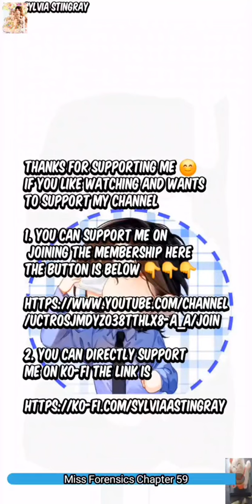Miss Forensics Chapter 59 | Song x Lin recap by Sylvia yuri officer x doctor